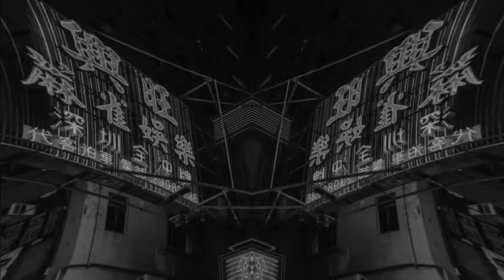Leon Lour - Conscious